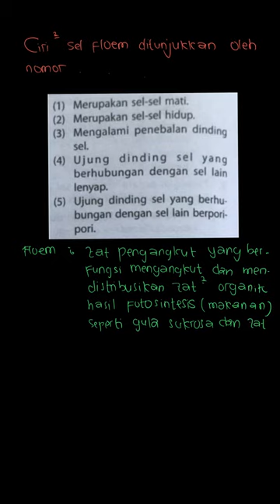(1) Merupakan sel-sel mati. (2) Merupakan ... | IPA Terpadu 2A | Kelas 8 | 4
✅ Dalam video ini kita akan membahas: (1) Merupakan sel-sel mati.
(2) Merupakan sel-sel hidup.
(3) Mengalami penebalan dinding sel.
(4) Ujung dinding sel yang berhubungan dengan sel lain lenyap.
(5) Ujung dinding sel yang berhubungan dengan sel lain berpori-pori.
Ciri-ciri sel floem ditunjukkan oleh nomor...
Tema:
Kelas: 8
Mata Pelajaran: IPA
Bab: 4
Buku: IPA Terpadu 2A Untuk SMP/MTs kelas VIII Semester 1

👉 Buku yang telah tersedia:
{PLAYLIST_LINK}
Di mana kamu dapat menemukan kami?